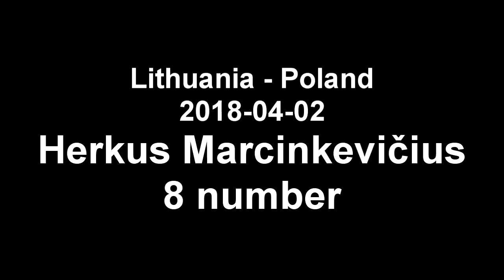U-18: Lithuania - Poland: 8 nr highlight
Herkus Marcinkevičius